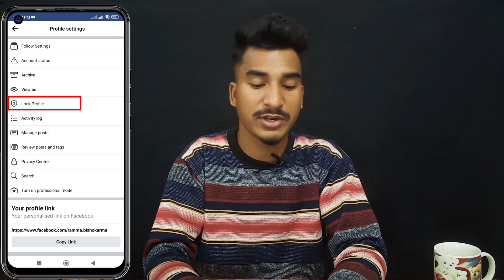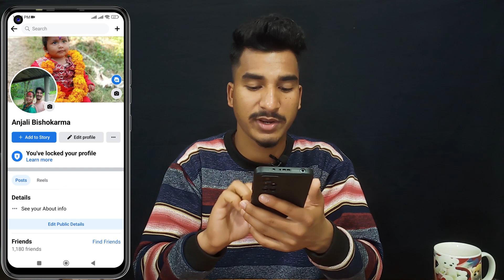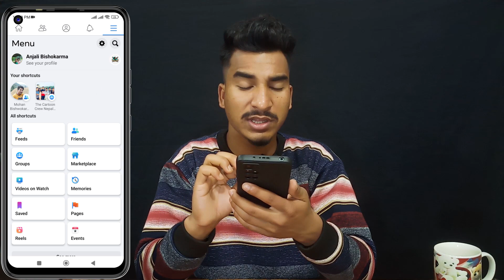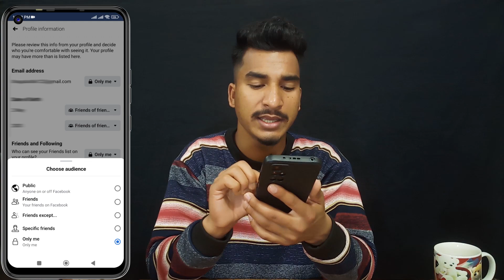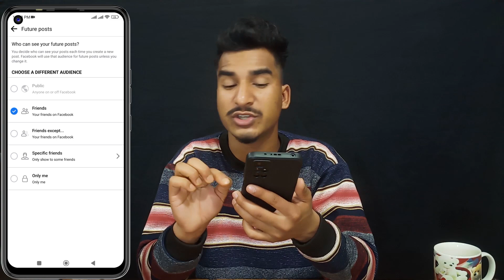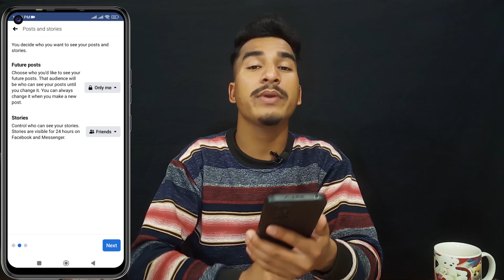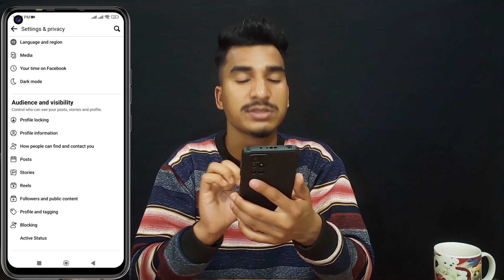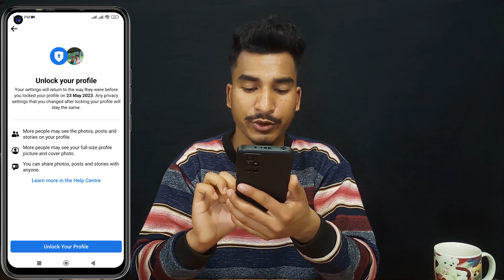How to Lock Facebook profile | How to hide Facebook friends, photos and other details